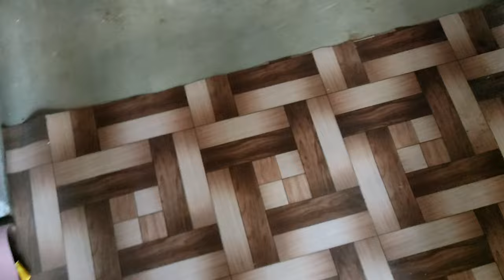FLOORING MAT COST IN TELUGU Low Cost Flooring Cheap and Best PVC flooring price full Details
telugubuildingconstruction floormatcost lowcostflooring FLOORING MAT COST IN TELUGU Low Cost Flooring Cheap and Best PVC flooring price full Details